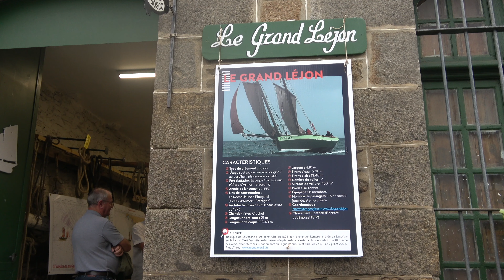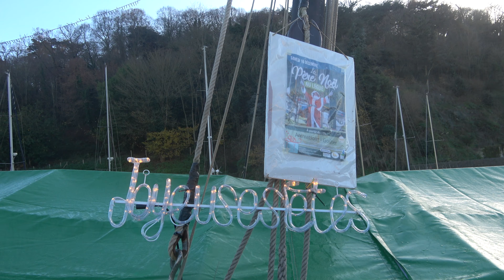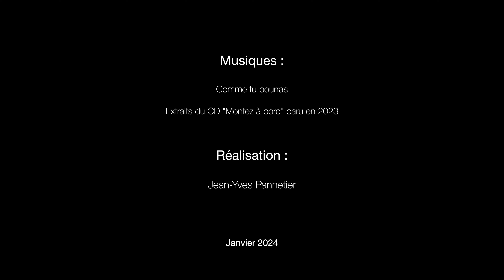L'année 2023 du Grand Léjon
Une rétrospective très incomplète  de la vie du lougre de la Baie de Saint-Brieuc (Côtes d'Armor) en 2023. Quelques uns des nombreux événements qui ont ponctué l'année  à l'Association pour le Grand Léjon. De l'Assemblée Générale à l'arrivée du Père Noël en bateau, souvenirs, souvenirs...